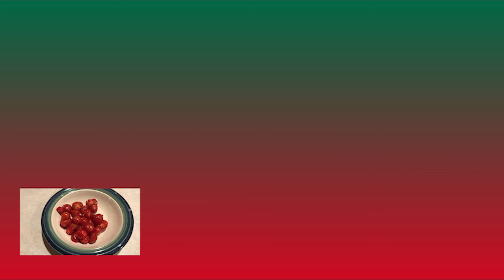The Monarchs - Taco Tuesday on a Wednesday (rock)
Most days we don't know what we are gonna eat. But when it's taco Tuesday (on a Wednesday) then we get a special treat.